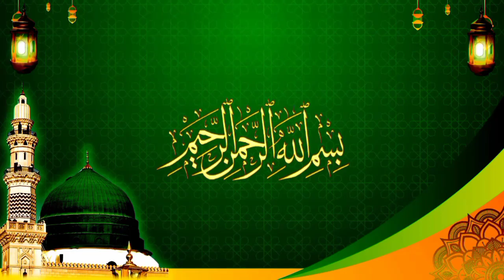Manzil dua (EP-259) Manzil dua full |cure for black magic| jinns evil spirit possession | poimanzil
daily Quran tilawat recitation arabic language
daily Manzil dua,parye suniye aur sunaiye inshallah, cure for black magic, jinns evil spirit possession | poimanzil
daily tilawat Quran e Karim
lyrics . Quran Sharif
sabject . Manzil dua
video editing . SK Abdus sobur
voice artist . SK Abdus sobur
Manzil dua
Manzil dua full
Manzil
dua Manzil
duaa Manzil
tilawat e Quran
Quran tilawat
Quran recitation
tilawat recitation
Quran tilawat recitation arabic
surah Rahman
surah rehman
ar-rahman tilawat
surah fatiha
Ayatul kursi 4 Qul
beautiful tilawat
Surat
daily Quran tilawat
daily tilawat al-quran
daily Manzil dua
islamic dua
cure protection
beautiful tilawat
recitation
tilawat